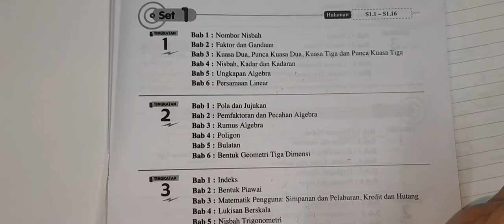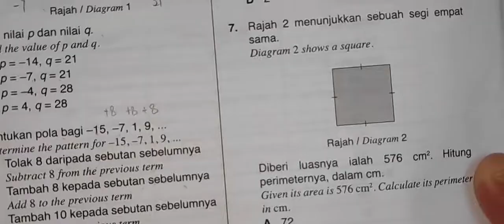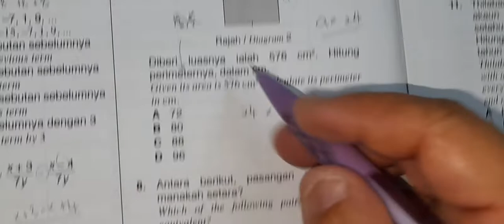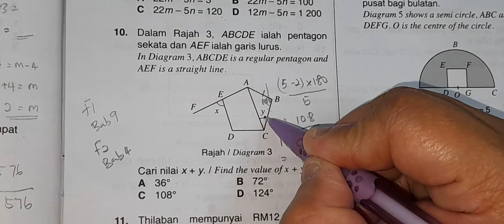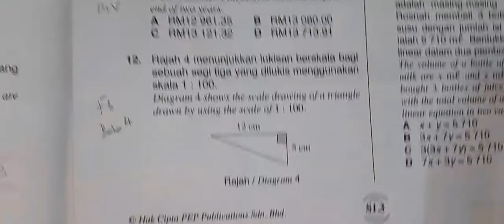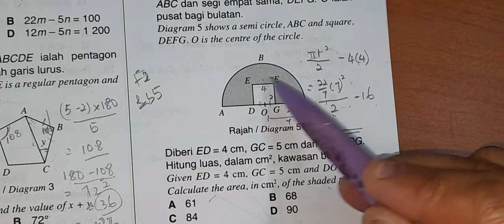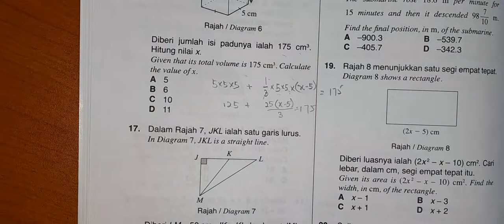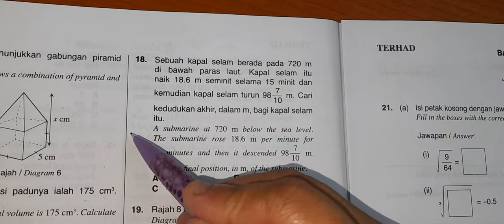Form3 mid term math revision (PEP)-Set1 sectionA 1-20